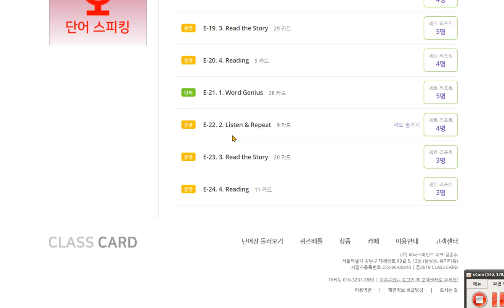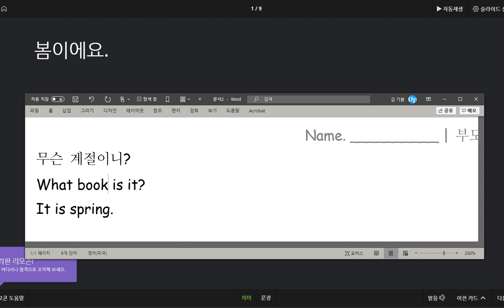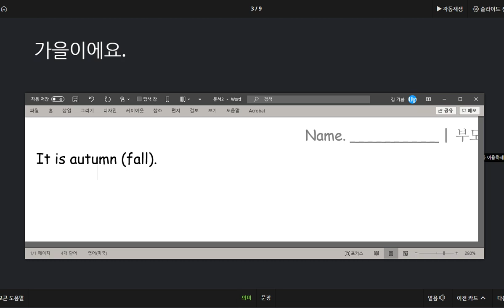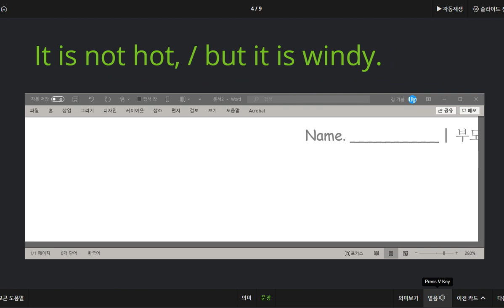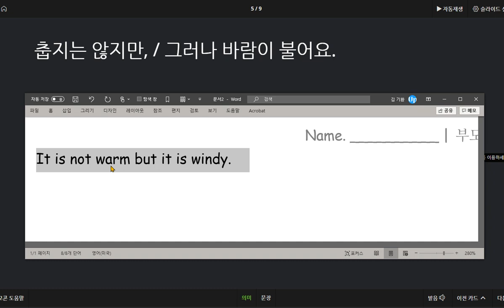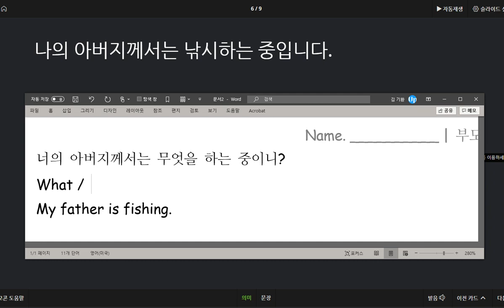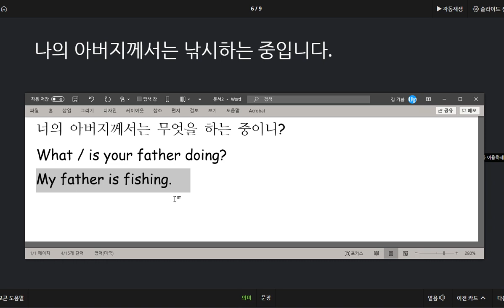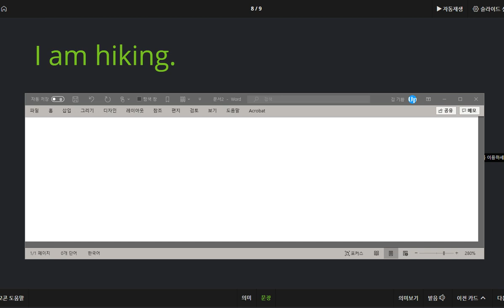김지우 2020 09 18 칭찬 계절을 나타내는 표현 날씨를 말하는 표현 어떤 일을 하고 있는지 말하기를 배웠습니다